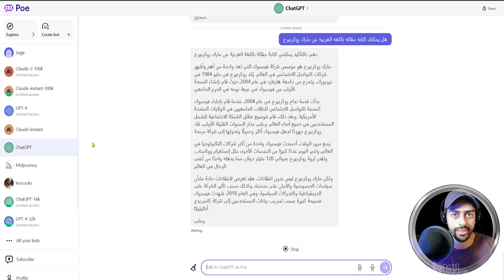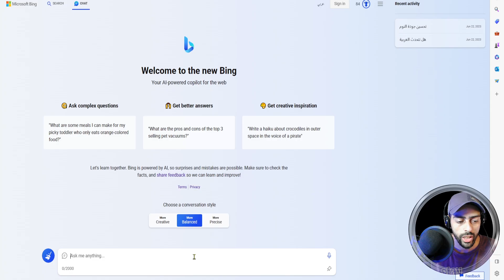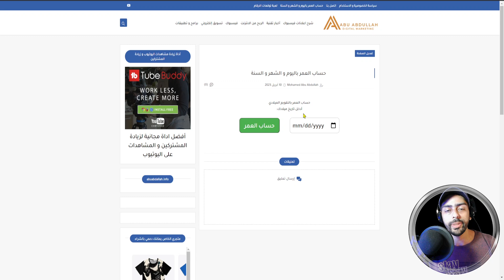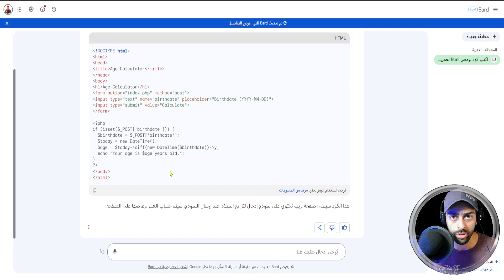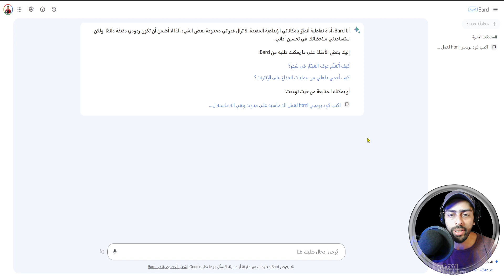شرح جوجل بارد Google Bard Ai | التحديثات الرهيييييبة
Google Bard: الذكاء الاصطناعي الجديد من جوجل
جوجل بارد Google Bard: التحديثات الجديدة التي تجعلها أكثر ذكاءً وقدرة على الفهم
في هذا الفيديو، سنتحدث عن التحديثات الجديدة في غوغل بارد  Google Bard، وهو نموذج لغوي ضخم من Google. تم تدريب Bard على مجموعة بيانات ضخمة من النصوص والشفرات، ويمكنه إنشاء نصوص وترجمة اللغات وكتابة أنواع مختلفة من المحتوى الإبداعي والإجابة على أسئلتك بطريقة غنية بالمعلومات.

في التحديثات الجديدة، أصبح Bard أكثر ذكاءً وقدرة على الفهم. يمكنه الآن فهم السياق الدلالي للنص، مما يسمح له بإنشاء نصوص أكثر دقة وإبداعًا. كما أنه يمكنه الآن الوصول إلى المعلومات من العالم الحقيقي ومعالجتها من خلال بحث Google، مما يسمح له بالإجابة على أسئلتك بطريقة أكثر شمولاً.

إذا كنت مهتمًا بمعرفة المزيد عن Google Bard، فتأكد من مشاهدة هذا الفيديو!

 دعم القناة
☑️ يمكنك  الانتساب  إلى هذه القناة للاستفادة من المزايا .

في مارس 2023، أطلقت جوجل خدمة Google Bard، وهي منصة ذكاء اصطناعي جديدة تعتمد على التعلم الآلي. تسمح خدمة Google Bard للمستخدمين بإجراء محادثات مع روبوت محادثة، والذي يمكنه تقديم المعلومات والإجابة على الأسئلة بطريقة طبيعية ومفيدة.

تستند خدمة Google Bard إلى نموذج لغة كبير يسمى LaMDA، والذي تم تدريبه على مجموعة بيانات ضخمة من النصوص والشفرات. يسمح هذا لنموذج LaMDA بفهم اللغة البشرية وإنشاء نص وترجمة اللغات وكتابة أنواع مختلفة من المحتوى الإبداعي والإجابة على أسئلتك بطريقة غنية بالمعلومات.

في وقت إطلاقها، كانت خدمة Google Bard متاحة فقط باللغة الإنجليزية. ومع ذلك، فقد تم منذ ذلك الحين ترجمتها إلى العديد من اللغات الأخرى، بما في ذلك الفرنسية والألمانية والإسبانية والإيطالية والبرتغالية واليابانية والكورية.

تتمتع خدمة Google Bard بالعديد من الميزات التي تجعلها أداة قيمة للمستخدمين. أولاً، يمكنها الوصول إلى المعلومات من العالم الحقيقي ومعالجتها من خلال بحث Google، مما يعني أنها يمكن أن توفر لك أحدث المعلومات حول أي موضوع. ثانيًا، يمكنها إنشاء تنسيقات نصية إبداعية مختلفة، مثل القصائد، والكود، والنصوص، والقطع الموسيقية، والبريد الإلكتروني، والرسائل، وما إلى ذلك. ثالثًا، يمكنها الإجابة على أسئلتك بطريقة غنية بالمعلومات، حتى لو كانت مفتوحة أو صعبة أو غريبة.

بشكل عام، تعد خدمة Google Bard أداة ذكاء اصطناعي قوية ومتعددة الاستخدامات يمكن استخدامها لمجموعة متنوعة من الأغراض. إذا كنت تبحث عن طريقة جديدة لتعلم الأشياء أو الحصول على المساعدة في مهامك، فإن خدمة Google Bard هي خيار رائع.

**التحديثات الجديدة في Google Bard**

في عام 2024، قامت جوجل بإجراء العديد من التحديثات على خدمة Google Bard. تضمنت هذه التحديثات ما يلي:

* تحسين قدرة خدمة Google Bard على فهم اللغة البشرية وإنشاء نص غني بالمعلومات.
* إضافة دعم لمزيد من اللغات.
* توسيع نطاق إمكانيات خدمة Google Bard بحيث يمكن استخدامها لمجموعة متنوعة من الأغراض الجديدة، مثل كتابة القصائد والقطع الموسيقية والبرامج النصية.

**الذكاء الاصطناعي والتعلم الآلي**

تعتمد خدمة Google Bard على تقنية الذكاء الاصطناعي والتعلم الآلي. الذكاء الاصطناعي هو مجال من مجالات علوم الكمبيوتر يتعامل مع إنشاء الذكاء الذكي، والذي يُعرَّف بأنه القدرة على التفكير والتعلم والتصرف بطريقة تشبه الإنسان. التعلم الآلي هو مجال من مجالات الذكاء الاصطناعي يتعامل مع تطوير خوارزميات يمكنها تعلم من البيانات دون أن يتم برمجتها بشكل صريح.

تستخدم خدمة Google Bard تقنية التعلم الآلي لتدريب نموذج LaMDA على مجموعة بيانات ضخمة من النصوص والشفرات. تسمح هذه البيانات لنموذج LaMDA بتعلم كيفية فهم اللغة البشرية وإنشاء نص وترجمة اللغات وكتابة أنواع مختلفة من المحتوى الإبداعي والإجابة على أسئلتك بطريقة غنية بالمعلومات.

**مستقبل Google Bard**

تتمتع خدمة Google Bard بإمكانية تغيير طريقة تفاعلنا مع العالم. يمكن استخدامها لتوفير المعلومات والإجابة على الأسئلة وترجمة اللغات وكتابة أنواع مختلفة من المحتوى الإبداعي. كما يمكن استخدامها لتطوير منتجات وخدمات جديدة لم تكن ممكنة من قبل.

مستقبل خدمة Google Bard مشرق. مع استمرار التطور، ستصبح أداة أكثر قوة وفائدة. في النهاية، من المحتمل أن تصبح جزءًا أساسيًا من حياتنا اليومية.